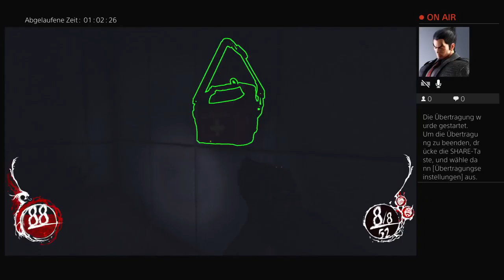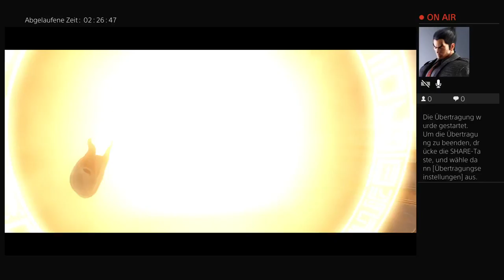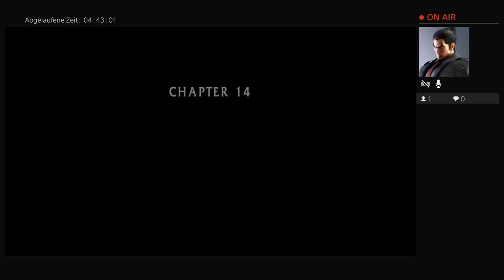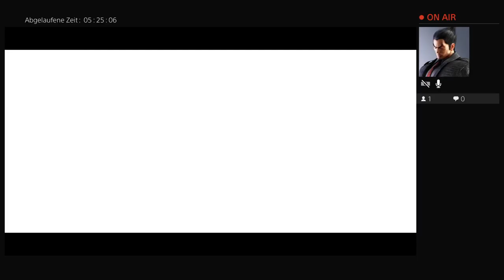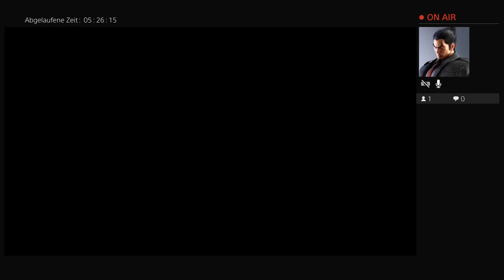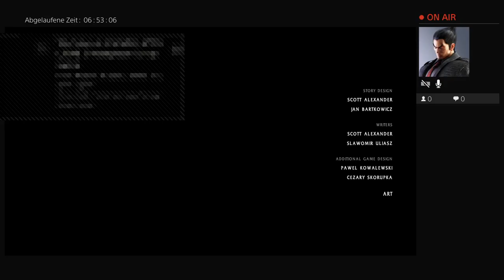Shadow Warrior 1, New Game+, Rushing trough the whole Shit "Part 2"